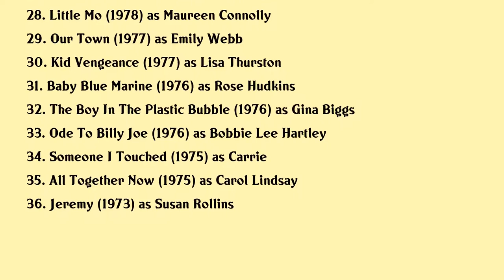Glynnis O'Connor Movies list Glynnis O'Connor| Filmography of Glynnis O'Connor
Glynnis O'Connor Full Movies List Filmography of Glynnis O'Connor

Latest movies of Glynnis O'Connor are:

1. Diane
2. A Bread Factory Part Two Walk With Me A While
3. A Bread Factory Part One For The Sake Of Gold
4. Angelica
5. The Historian
6. The Trouble With Cali
7. The White Lions
8. Pj
9. Saint Maybe
10. Ellen Foster
11. Summer Of Fear
12. Death In Small Doses
13. Nightmare In The Daylight
14. Kojak Flowers For Matty
15. To Heal A Nation
16. Too Good To Be True
17. Police Story Cop Killer
18. A Conspiracy Of Love
19. The Deliberate Stranger
20. Sins Of The Father

Complete list of movies acted by Glynnis O'Connor are in this video.

Please Comment down your favorite movie of Glynnis O'Connor